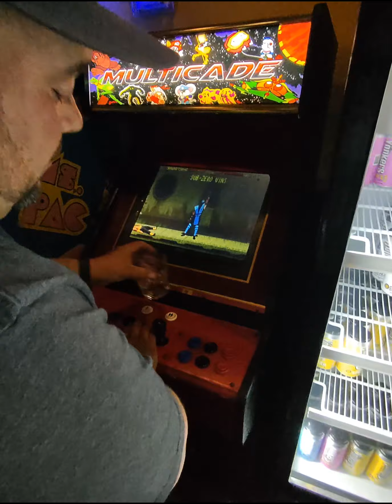Brewery Run - Bronx to Yonkers (8/24/2024)